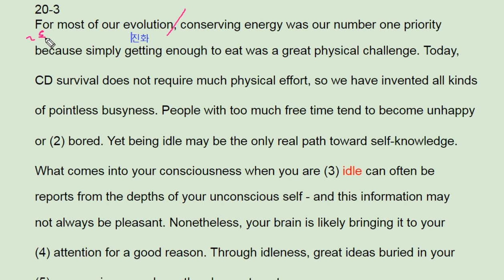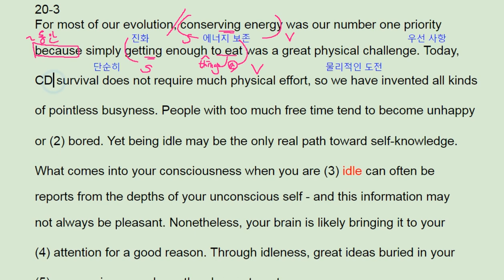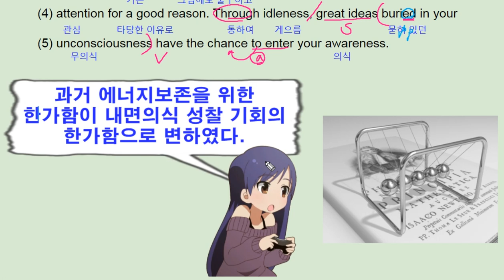ebs 리딩파워 속독속해 20강 3번 idle unconsciousness find - 번개콩